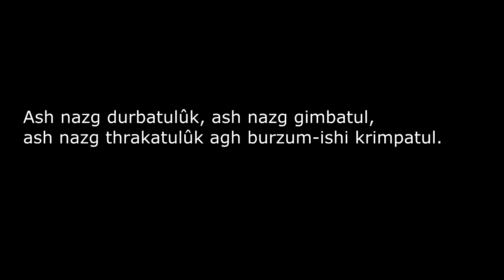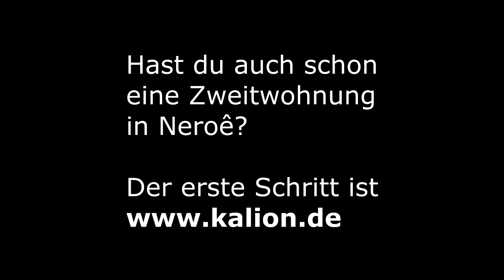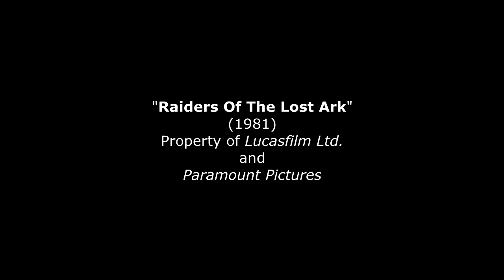Nachrichten aus Neroê #03 (Grundsätzliches zu Fantasiesprachen)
Ein häufiges Element des Weltenbaus ist eine oder mehrere Sprachen, die innerhalb der Handlung zum Vorschein treten kann. Grundsätzlich sollte dies in sehr begrenztem Maße passieren, denn die meisten Leser sind absolut nicht daran interessiert, ganze Absätze in einer fremdartigen Sprache zu sehen, die ihnen überhaupt nichts sagt - INSBESONDERE da diese Sprache vollständig erfunden ist.

Fantasiesprachen sind somit mehr eine Art "Gewürze" dieses Genres. Sie unterstützen die Idee der Fremdartigkeit, doch noch mehr fördern sie ein Gefühl von Realismus innerhalb dieser Fremdartigkeit. Und das lässt eine Geschichte intensiver und überzeugender erscheinen.